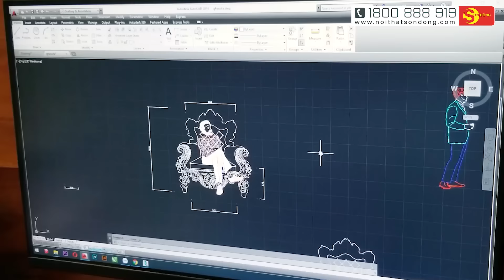Quy trình sản xuất QUÁ CÔNG PHU | Bộ bàn ghế hoàng gia nguyễn khối LUXURY Sơn Đông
Bộ bàn ghế hoàng gia nguyễn khối LUXURY Sơn Đông | Bộ sofa hoàng gia LUXURY Sơn Đông

– TÂN PHÚ: 195 Nguyễn Suý, F Tân Quý, Quận Tân Phú.
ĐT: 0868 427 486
– QUẬN 7: 92 Nguyễn Thị Thập, F Bình Thuận, Quận7
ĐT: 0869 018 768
– BÌNH TÂN: 783 Kinh Dương Vương, F.An Lạc, Q. Bình Tân .
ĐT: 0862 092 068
99B 3/2, P.Hưng Lợi, Q.Ninh Kiều, Tp.Cần Thơ
108 Ấp Bắc, P.10, Tp.Mỹ Tho, Tiền Giang